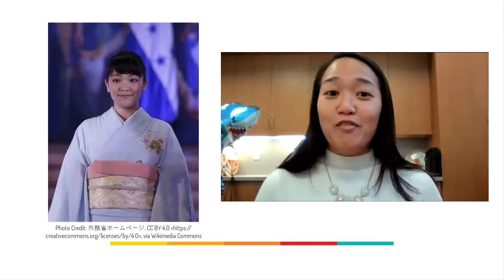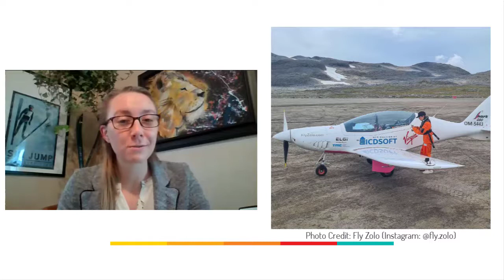News Kids Can Use: The Good, the Bad, and the Fake News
This week on News Kids Can Use we tackle the Glasgow UN climate conference and the marriage of an (ex) imperial princess. Our Big Deal is all about fake news and we have a special Australian guest in to tell us how to spot it, why it’s important to make sure your news sources are spreading good information, and what to do when you see something that just doesn’t seem quite right. Have an opinion, a story to share, or just something you’ve been thinking about? Please share it to our News Kids Can Use email, and we might include it in the show (with your permission)!

Explore new ideas and challenges every week at KRL.org/kids.